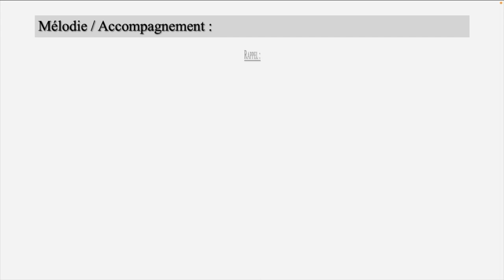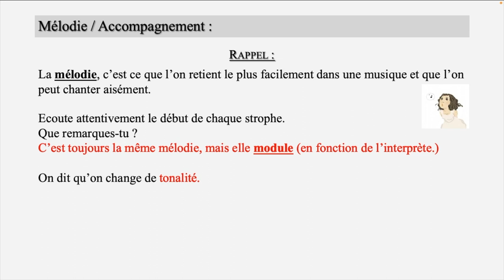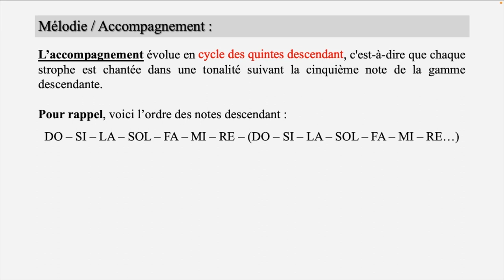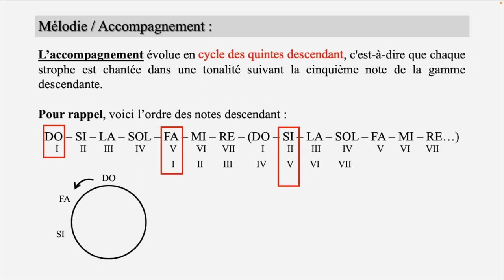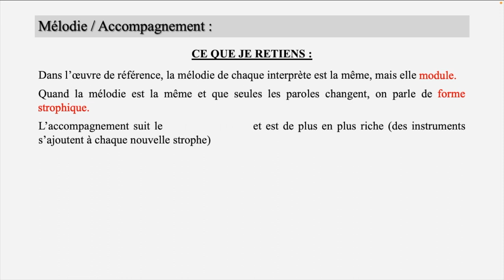[CAPSULE PEDAGOGIQUE] 3SEQ2_2_Le Cycle des Quintes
Première vidéo sur le chapitre "mélodie / accompagnement" avec le cycle des quintes.

Ecoute : montage du début de chaque strophe de la chanson Né en 17 à Leidenstadt de Jean-Jacques Goldman, interprété par Fredericks-Goldman-Jones